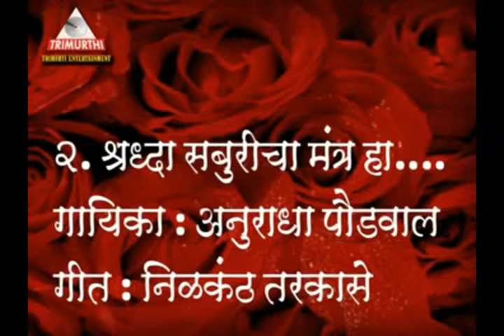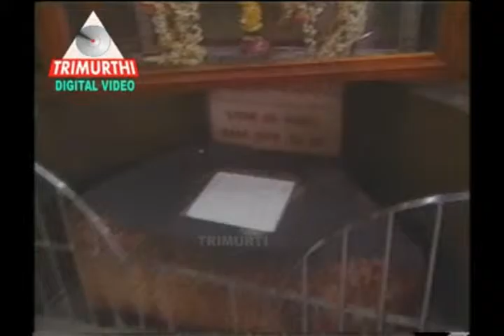Shraddha Saburicha Mantra Ha -Anuradha Paudwal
Shraddha Saburicha Mantra Ha Kaani Ghumla
Dhanya Jhale Sai Mii Pahile Tujhya Shirdila

Lyrics: Nilkanth Tarkase